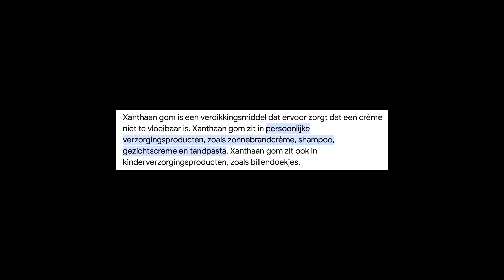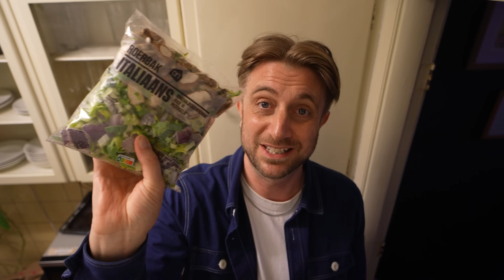Bonnie en ik zijn GESCHOKT! 😱 | vlog 720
Vandaag in de vlog: nog één keer rijles voor m'n examen, koffie, vegatarische tonijn, wat moet ik met m'n kerstmok, Bonnie komt op bezoek en heeft een geweldig cadeau voor me meegenomen, we lunchen heerlijk bij Meddens, kijken Real Housewives of Amsterdam, proeven de vegatonijn (Kai ook),  ik kook voor het eerst voor Bonnie, we praten over 140 rijden en mijn praktijkexamen en ik eet baklava en vertel over mijn vlog-vakantie volgende week. Tot 25 maart! Kijk maar even.